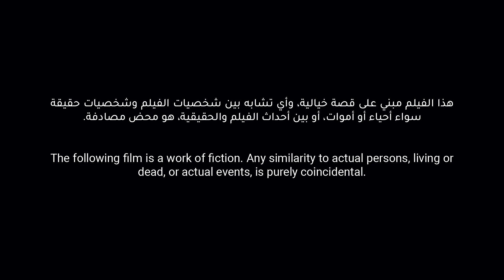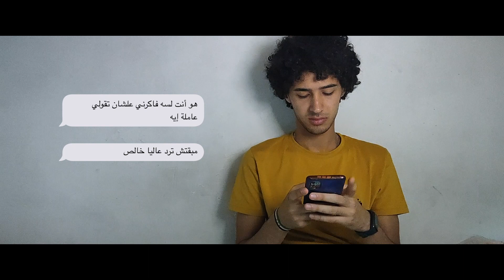Love Letters to al-Khalifa: Human Life حياة إنسان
Love Letters to al-Khalifa are a series of short films telling stories of the place made by young residents of al-Khalifa neighbourhood in historic Cairo shot during 2020-22.

رسائل حب للخليفة هي سلسلة أفلام قصيرة تحكي مجموعة من الفصص تم تأليفها وتصويرها بواسطة الشباب والفتيات المقيمين في منطقة الخليفة بالقاهرة التاريخية خلال عامي 2020 و 2022.